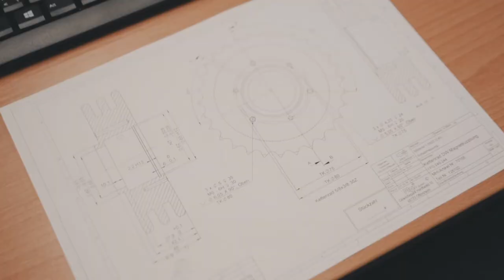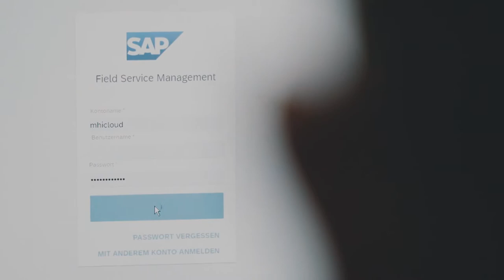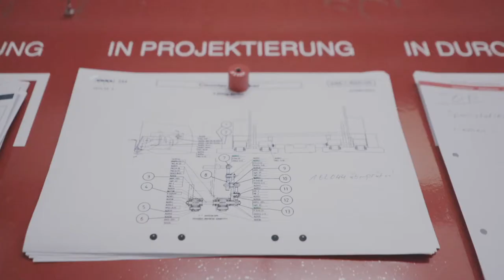MHI - Field Service Management, Kundenvideo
Serviceeinsätze einfach und effiziente planen ­– MHI setzt auf SAP Field Service Management.
Bereits kurz nach der Einführung der SAP Field Service Management Lösung stellten sich erste Optimierungen ein. So verzeichnete MHI eine Verbesserung der Unternehmensprozesse: Die Zeit für den Maschinencheck konnte von vier bis fünf Tagen auf ein bis anderthalb Tage reduziert werden. Eine Win-win-Situation für MHI und Kunden, da der Serviceeinsatz sich nun schneller und kostengünstiger umsetzen lässt. Auch die Sammlung aller relevanten Daten für die Angebotserstellung erfolgt deutlich effizienter. Früher waren die Servicemitarbeiter von MHI einen ganzen Tag damit beschäftigt ein Angebot zu schreiben. Jetzt werden 50 Seiten starke Angebote in drei bis vier Stunden aufbereitet.